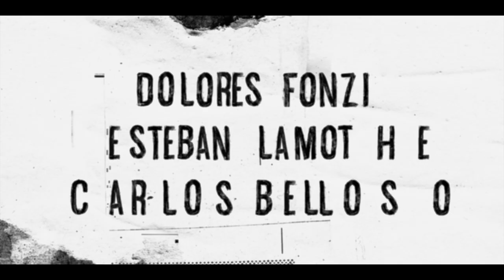Puerta 7 | Tráiler Oficial | Netflix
En el fútbol, los jugadores más poderosos están fuera de la cancha. Para muchos, los únicos colores que importan son los del dinero. Puerta 7: disponible solo en Netflix el 21 de Febrero.

Acerca de Netflix:
Netflix es el principal servicio de entretenimiento por internet en el mundo. Con una presencia que supera los 190 países, más de 158 millones de personas con membresías de pago disfrutan series de TV, documentales y películas en una variedad de géneros e idiomas. Los miembros de Netflix pueden ver lo que quieran, cuando quieran, en casi cualquier pantalla conectada a internet, y pueden reproducir, pausar y ver un título, sin publicidad ni compromisos.